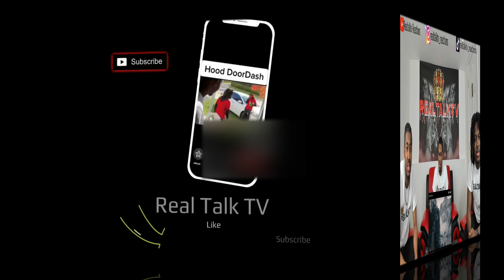NF - LOST ft. Hopsin REACTION